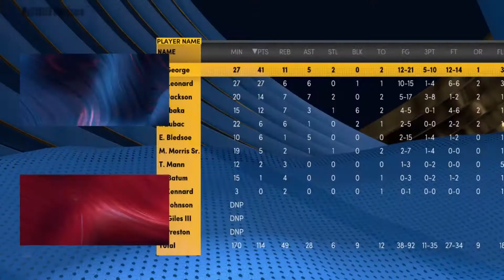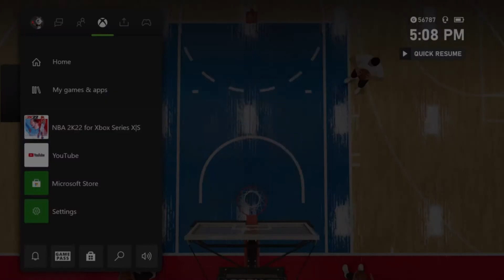Putback Dunk Tutorial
Nba 2k22 Putback Dunk

Nba 2k22